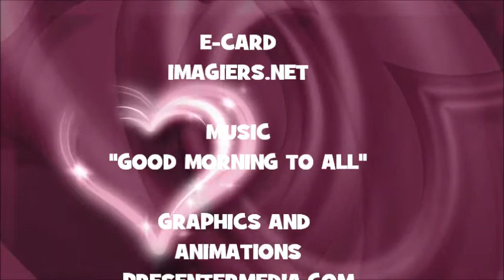¡FELIZ CUMPLEAÑOS DENVER!